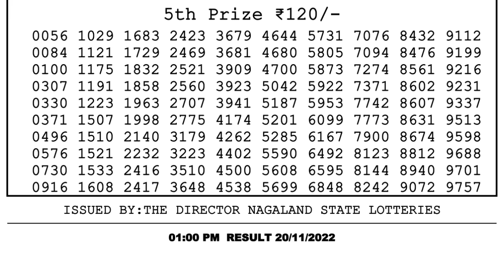🔴Dear Lottery Sambad Live 1pm today 20.11.22 Nagaland State Lottery Result